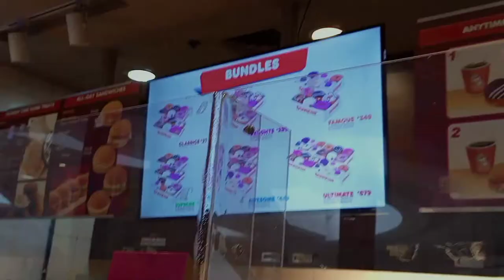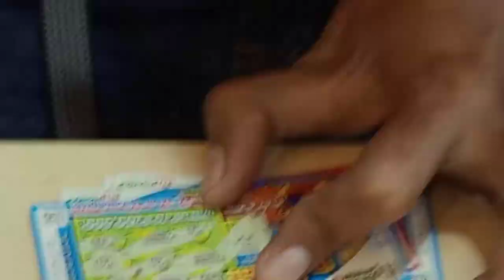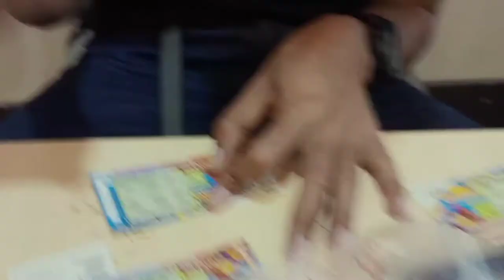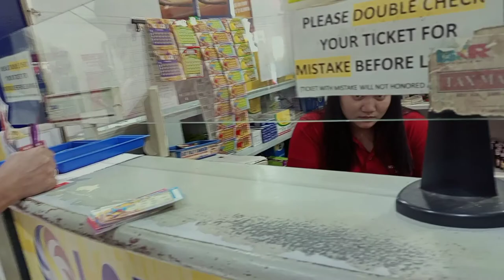go banana scratch | P500 naging P240 gi atay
we play pcso go banana scratch and we bought worth of 500 which is P20 per scratch, with my friend Marvin legara and unfortunately we only won almost half of 500, we only win 240 pesos , napasabi ako scratch scam 🤣
pcso PERSONAL VLOG